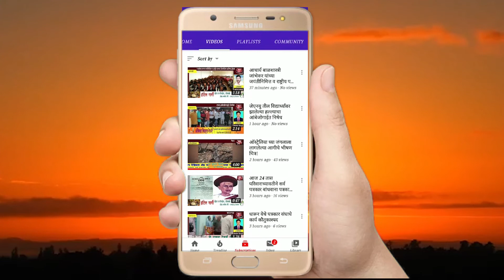ज्ञानेश्वर विद्यालय सावरगाव येथे ऑस्ट्रेलिया माजी विद्यार्थ्यांच्या वतीने शैक्षणिक उपक्रम संपन्न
ज्ञानेश्वर विद्यालय सावरगाव येथे ऑस्ट्रेलिया निवासी माजी विद्यार्थ्यांच्या वतीने विविध शैक्षणिक उपक्रम संपन्न